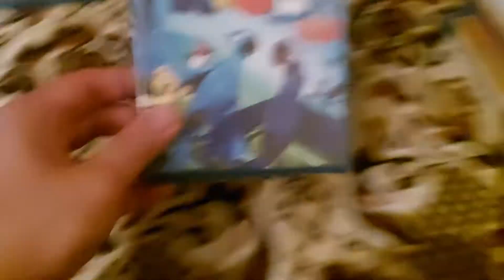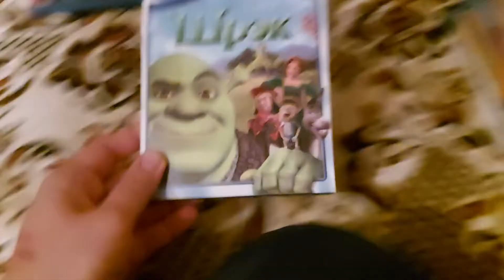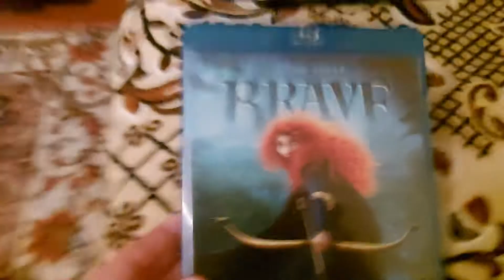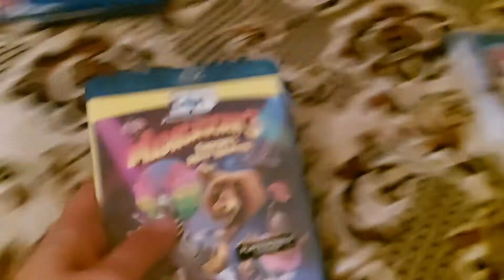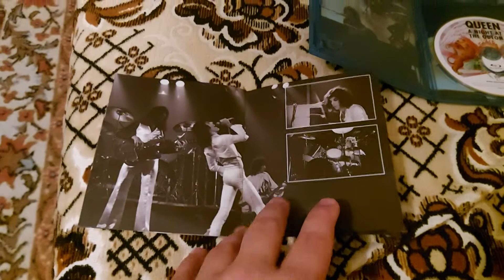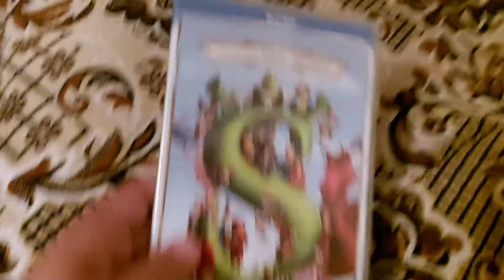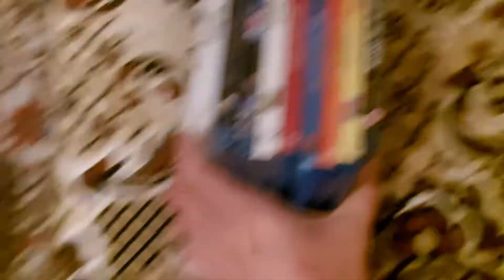НЕБОЛЬШАЯ КОЛЛЕКЦИЯ БЛЮ РЕЙ ДИСКОВ